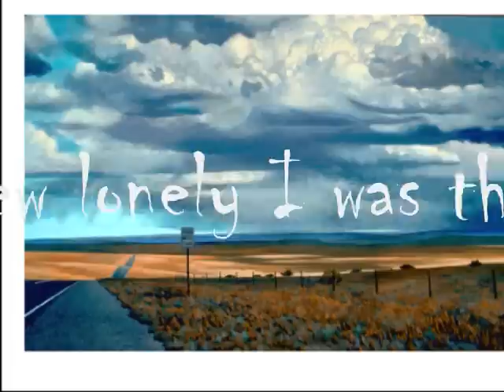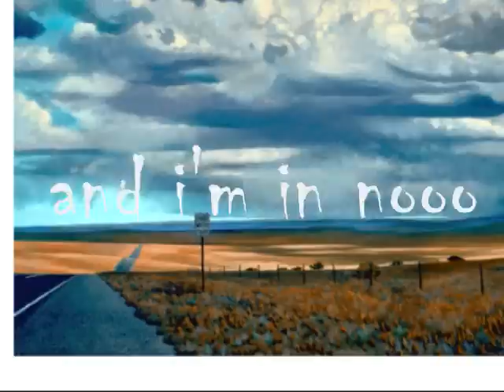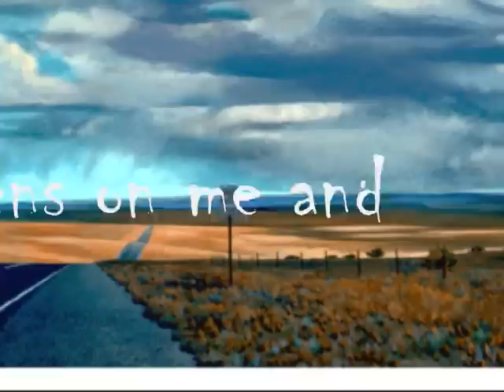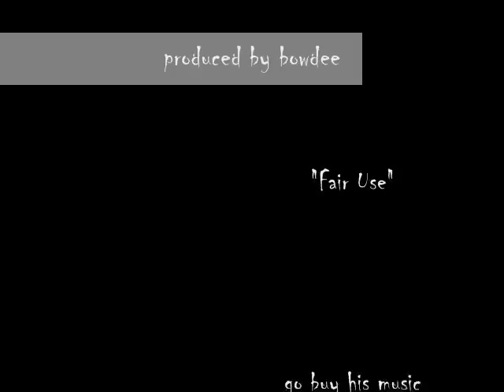Corey smith the bottle w lyrics on screen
content is owned or licensed by Razor & Tie